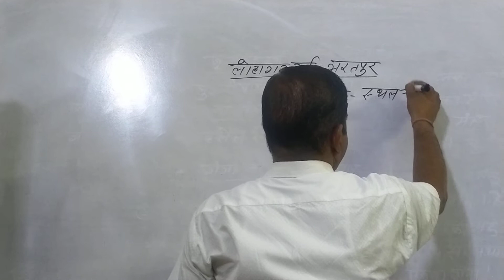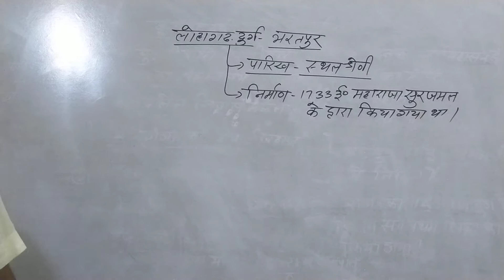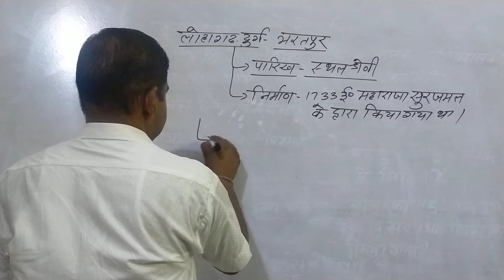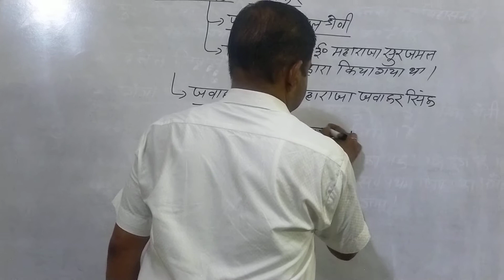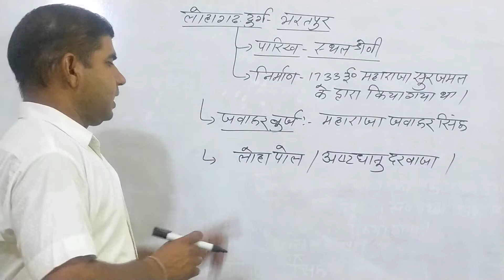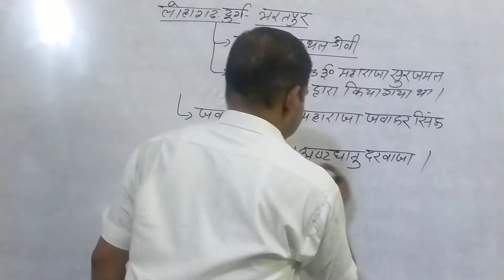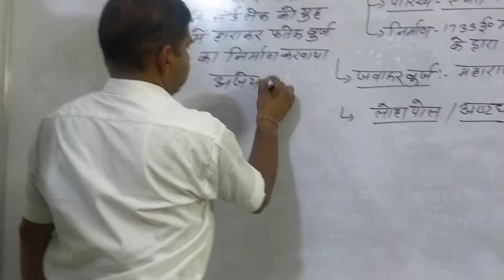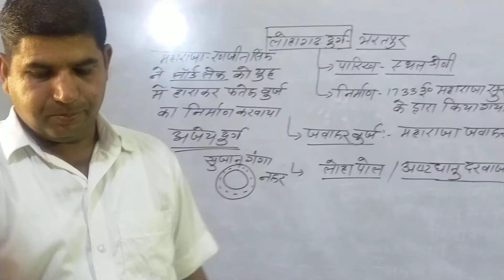राजस्थान के दुर्गों का शानदार अध्यन करे 👍👍👍(2) ||प्रतियोगी परीक्षाओं हेतु उपयोगी || ATOM INSTITUTE